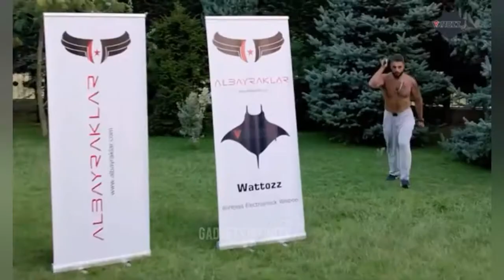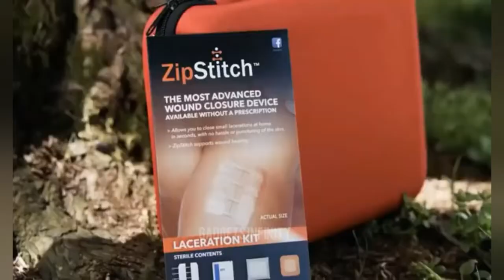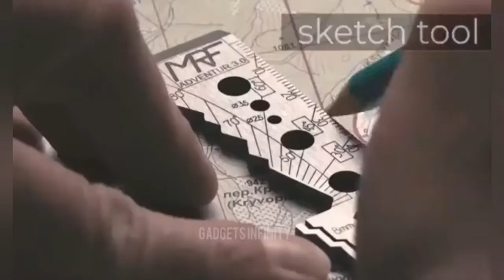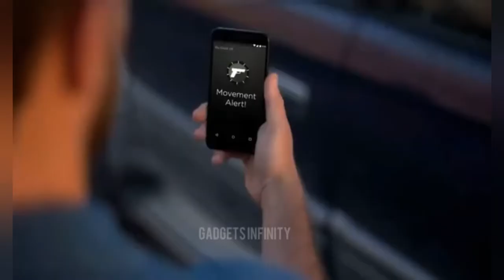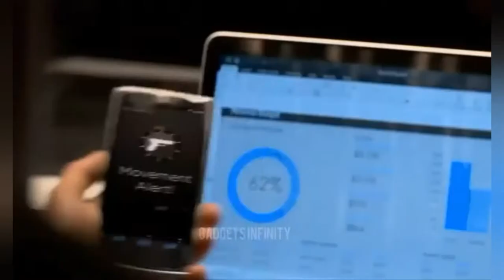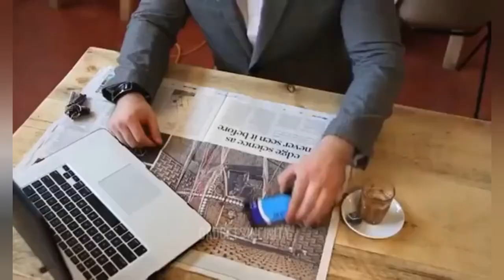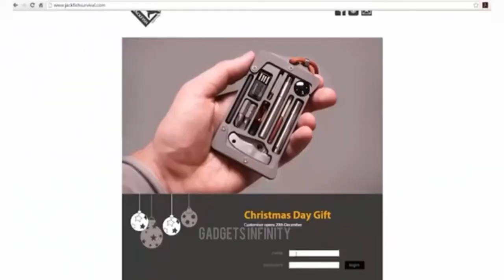Top 12 most survival gadgets you must have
,  . WATTOZZ

 M16 MINI -

 CREDIT CARD AXE -

 BIOLITE -

ZORE -

 Soler charger -

Exotac -

ETEKCITY -

JACKFISH -